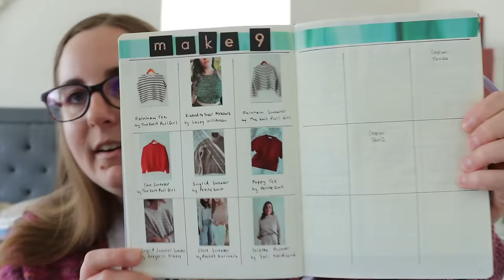My Spring Knitting Plans! Tees, Tanks, Cardigans and WIPs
Hello and welcome to the Knit California Channel!

Yarn: Dusty Yarn Co, Alpaca Sport, Shook & Baby Beach

Yarn: Through the Wardrobe Yarn Co, Regency Romance DK, Diamond of the First Water

Yarn: Kelbourne Woolens Mojave

Yarn: Sandnes Garn Line

Amazon Favorites: I have put together a list of all my favorite knitting tools, needles, crochet hooks, blocking tools, and more over on Amazon

0:00 Intro
0:42 Review of Winter Knits & WIPs
5:35 Spring Knitting Focus
6:01 Ingrid Sweater
7:00 Farnham Sweater
9:07 Riley Tee
12:26 Sweet Shop Blanket
14:22 Poppy Tee
15:10 Farnham Tee
16:55 Ribbed to your Measure
17:55 Tonight Top
18:03 Mini Mock Neck Tank
19:57 Cardigan chat
23:38 Wrap up & outro